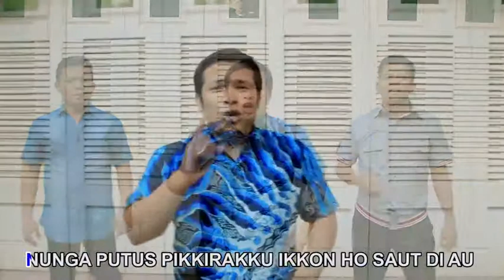POS DO ROHA HU (FAMILY TRIO)